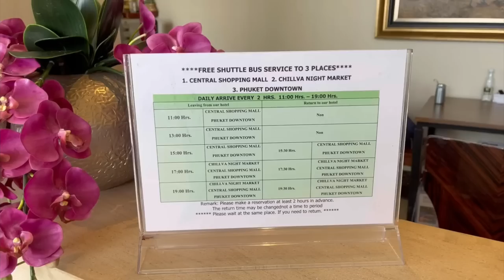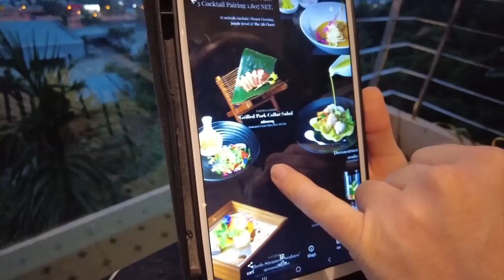Escaping The Madness ! Thailand Visa Complications 🙅‍♂️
We needed to escape the madness for a couple days and sort out some of my Thailand visa complications. We headed to a beautiful hotel on the hilltop overlooking Phuket Town, for a peaceful 2 nights stay.
We also enjoyed an amazing 5 course thai food tasting menu in the hotels very nice Plearn Restaurant with incredible views.